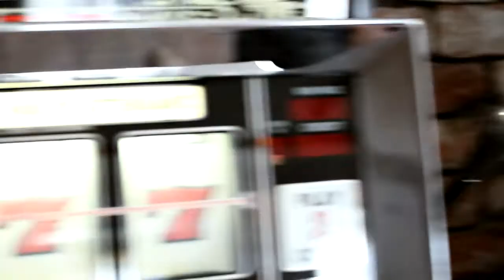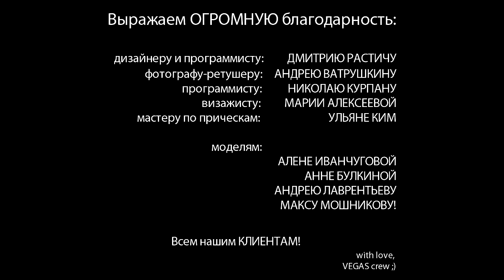Как создавался новый сайт студии VEGAS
Как создавался новый сайт студии VEGAS, backstage